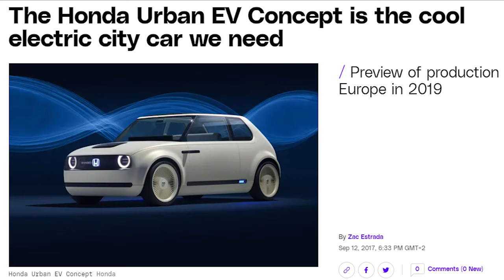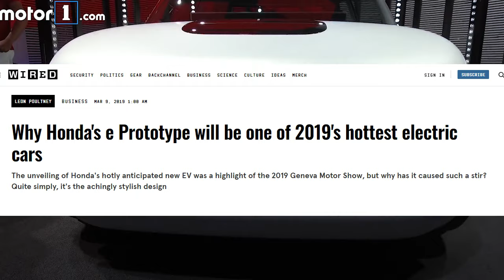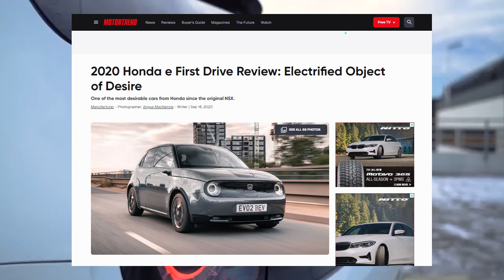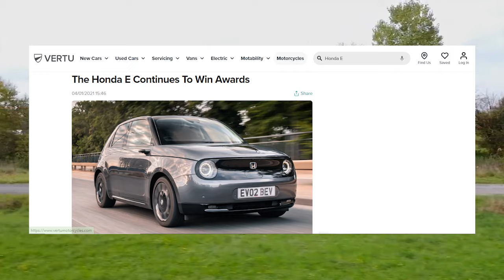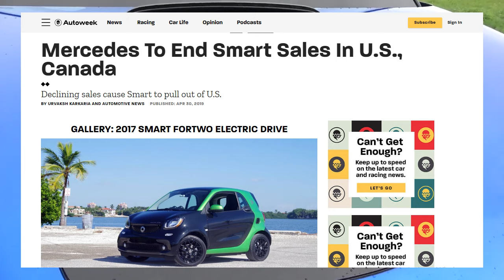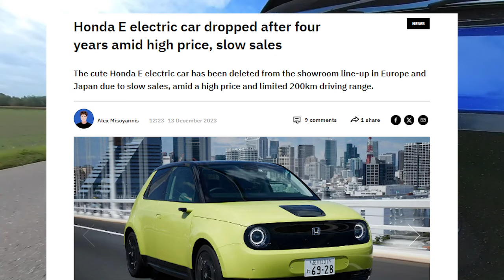What Happened to this Multi-Award Honda?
The Honda E is a city car designed for urban use. It has received universally high praise for its styling, technology and driving dynamics, but Honda was forced to end production in 2024 because of low sales.

The Best Tool to Create Web Apps using a Visual Interface (Very Generous Free Plan):